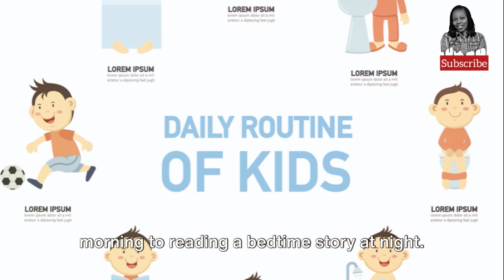Parenting Hacks: Making Daily Tasks a Breeze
🌟 Parenting is a rewarding journey, but let's face it—every parent could use a few clever hacks to make daily tasks a breeze. In this video, we've curated a collection of practical and time-saving parenting hacks that will simplify your day and leave you with more moments to cherish.

My live streaming videos are created by these apps as a solution that helps me produce high-quality live content, maximize my audience reach and interview guests. With Restream or Streamyard you can choose from over 30 top platforms to broadcast to, including YouTube, Facebook, LinkedIn, Twitch and many more.
🍼 **Effortless Feeding Solutions**
   - Discover innovative hacks for hassle-free feeding, from introducing solids to making mealtime a fun and mess-free experience.

👶 **Nappy Changing Made Easy**
   - Say goodbye to diaper-changing struggles with tips and tricks that turn this routine task into a quick and efficient process.

🚗 **On-the-Go Parenting Hacks**
   - Whether you're running errands or embarking on a family adventure, learn hacks to streamline your on-the-go parenting experience.

🧺 **Laundry and Cleaning Shortcuts**
   - Tackle laundry and cleaning tasks more efficiently with smart hacks that maintain a tidy home without the stress.

⏰ **Time Management Tips for Busy Parents**
   - Unlock secrets to managing your time effectively, ensuring you have moments to spare for both your kids and yourself.

👩‍👧‍👦 **Engaging Activities for Little Ones**
   - Keep your little ones entertained with creative and educational activities that are easy to set up and enjoyable for the whole family.

Join us on this journey to simplify your parenting routine and create a more enjoyable and stress-free family life. Hit play, and let the parenting hacks begin! 🌈✨